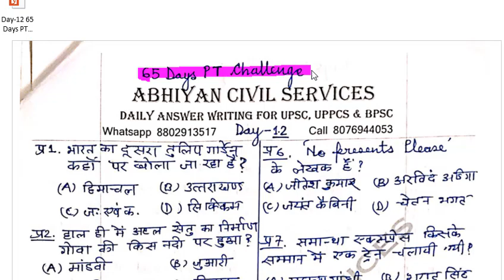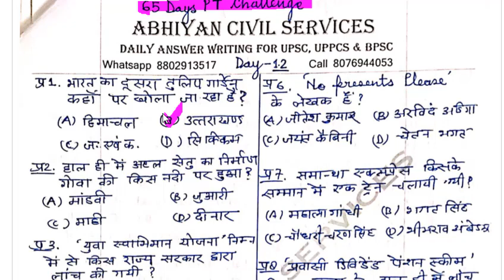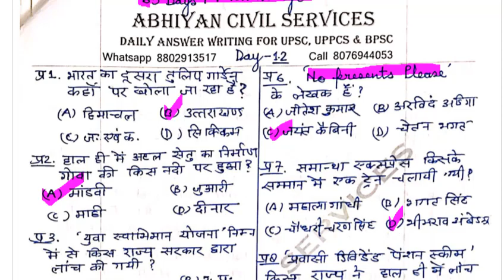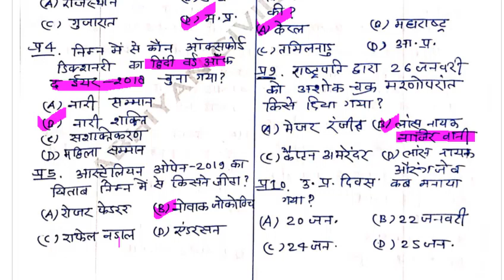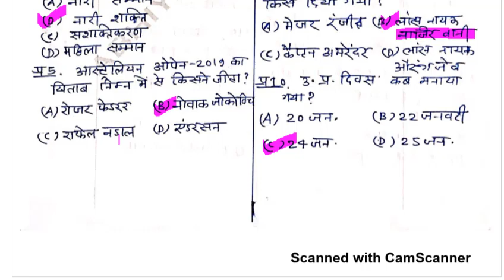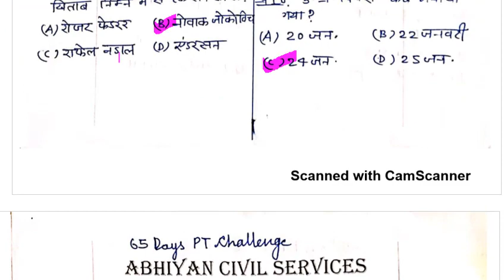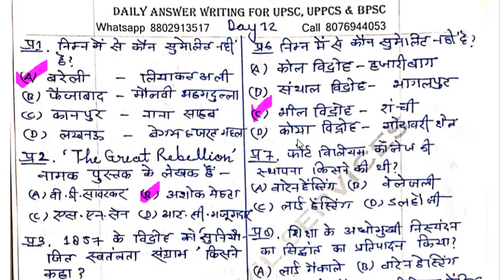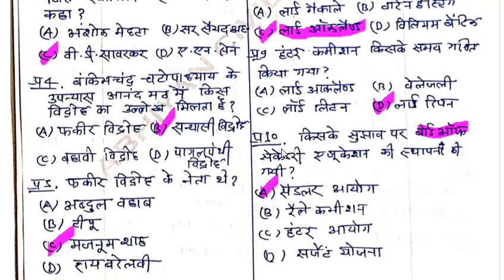20 Que Per Day || 65 Days PT Challenge || UPPSC || BPSC || UPSSSC || Lower PCS || Day-12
1-UPPCS Mains-2018 Classes & Test Series
2-UPPCS Pre Cum Mains-2019
3-UPSSSC Lower PCS Exam

पूरे नोट्स 30 निबंध की पूरी फ्रेमिंग, हिंदी पत्र लेखन !
राशि: 500 मात्र
बैंक अकाउंट
Dhananjay Singh
Ac. No.20236943947
IFSC Code: SBIN0007627, SANT NIRANKARI COLONY New Delhi
SBI